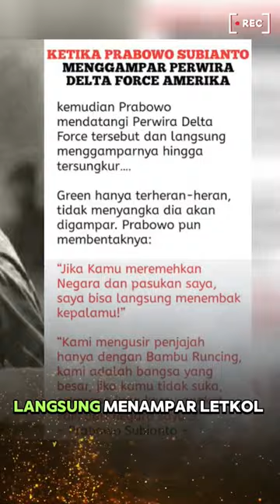KISAH PRABOWO MENAMPAR PASUKAN ELIT "DELTA FORCE" MAMARIKA‼️prabowo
Saat Prabowo berani tampar Perwira pasukan Amerika Serikat, Delta Force, sempat menjadi buah bibir. Menteri Pertahan ini tidak akan membiarkan ada satupun orang yang meremehkan dan menghina pasukannya.

Peristiwa itu terjadi saat briefing Operasi Mapenduma untuk menyelamatkan Tim Ekspedisi Lorentz 95. Kala itu Tim Ekspedisi Lorentz datang ke Papua untuk melakukan penelitian terhadap flora dan fauna di Desa Mapenduma.

Tujuan dari penelitian itu untuk melestarikan dan pengembangan Taman Nasional Lorentz. Penelitian itu sendiri berlangsung pada bulan November 1995 sampai Januari 1996.

Namun, pada 8 Januari 1996 sekitar 12 anggota Tim Lorentz 95 diculik oleh Organisasi Papua Merdeka (OPM) yang dipimpin Kelly Kwalik Merdeka. Pasukan tersebut membawa laras panjang, mendobrak pintu, dan menculik anggota penelitian.

Saat briefing berlangsung, Perwira Elit Amerika mengatakan suatu kalimat yang membuat Komandan Jenderal Kopassus Brigjen Prabowo Subianto geram.

“Hanya James Bond yang bisa membebaskan sandera-sandera itu” ujar Perwira pasukan Amerika Serikat, Letkol Green.

Prabowo mendatangi Letkol Green dan menamparnya hingga tersungkung.

“Jika kamu meremehkan negara dan pasukan saya. Saya akan menembak kepalamu, kami mengusir penjajah hanya dengan bambu runcing. Kamu angkat kaki dari negara saya,” bentak Brigjen Prabowo Subianto.

Brigjen Prabowo Subianto langsung mengerahkan pasukan masuk dalam hutan untuk menjalankan misi. Kopassus berhasil mengevakuasi Tim Lorentz 95. Sayangnya, anggota OPM membutuh dua anggota Tim Lorentz 95.

Demikian kisah saat Prabowo berani tampar Perwira pasukan Amerika Serikat.